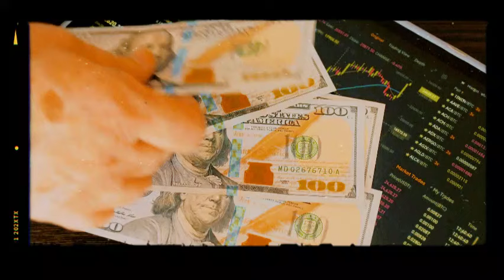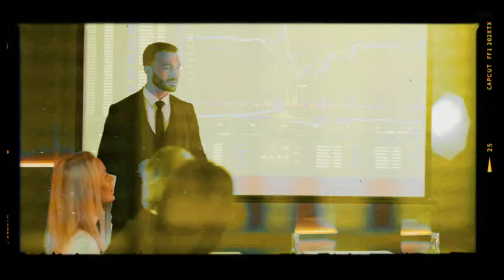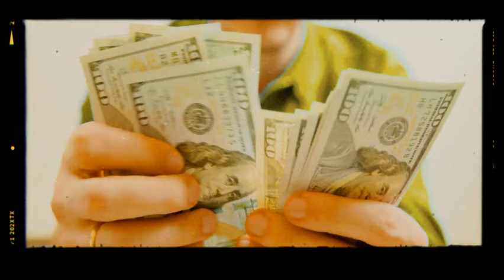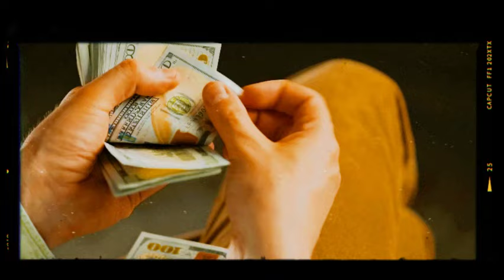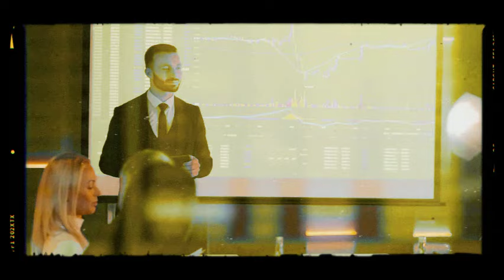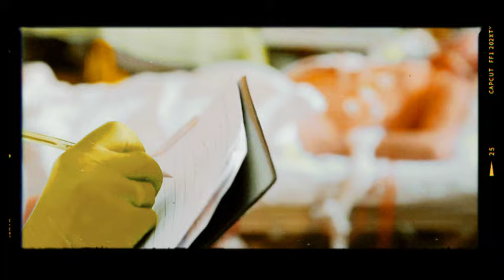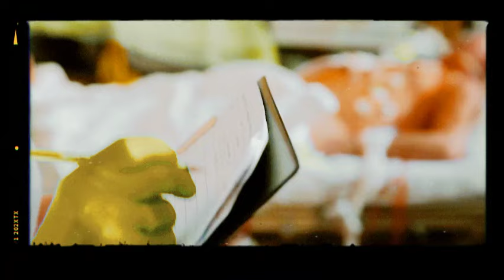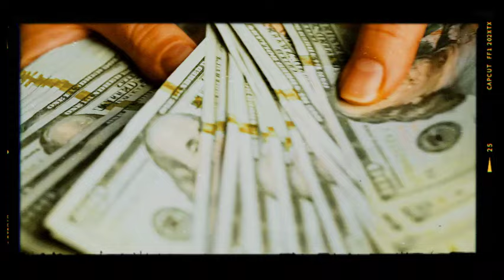Dasha salió temprano del trabajo, pero inesperadamente decidió regresar. Al acercarse a la puerta...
el decano silbó tentadoramente, el tren se sacudió y el tren de pasajeros de Moscú-Vladivostok emprendió su largo viaje, los pasajeros exhalaron durante varios días detrás del ajetreo y el bullicio de la estación que se avecinaba, solo la estación fuera de la ventana, el sonido constante del ruedas en uno de los asientos del carruaje reservado, estaba sentada una niña, miró por la ventana, pero inmediatamente apareció. Está claro que no le interesa en absoluto la imagen de la ciudad que desaparece a cada minuto, ella estaba en su propios pensamientos y ellos claramente no estaban contentos, y la dulce niña casi lloró ante su anciana vecina.